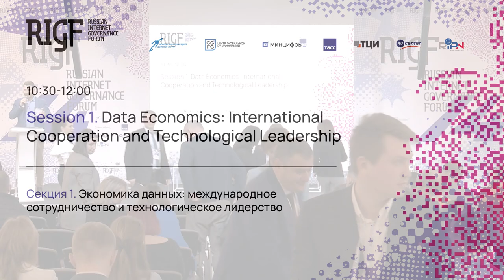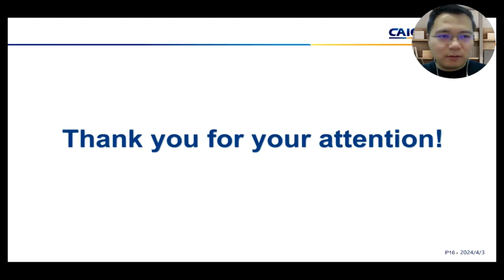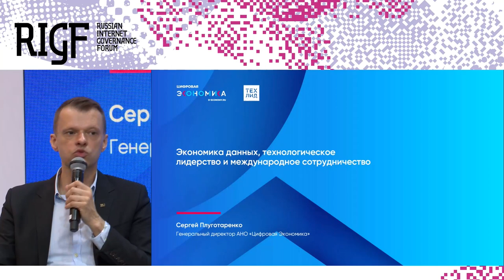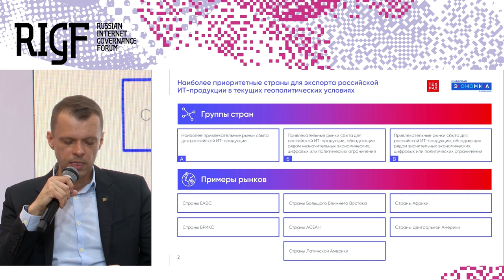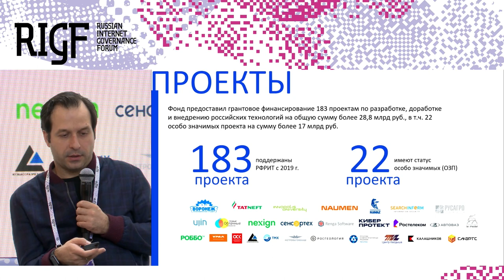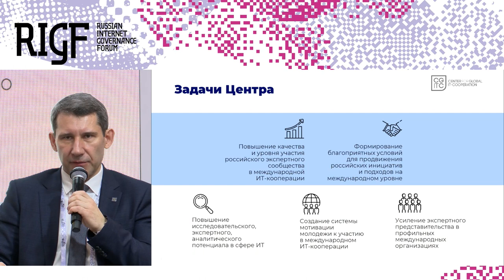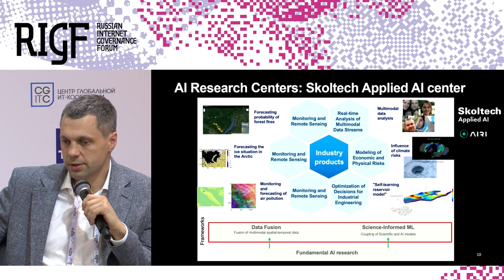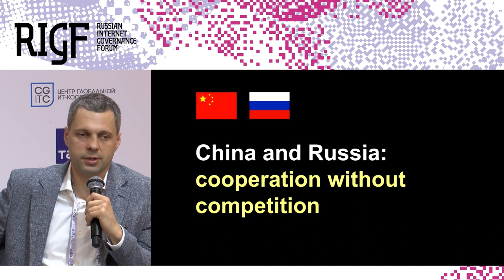RIGF 2024. Секция 1. Экономика данных: международное сотрудничество и технологическое лидерство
В основе современного социально-экономического развития лежит управление на основе данных. Для этого разрабатываются и реализуются проекты и инициативы, направленные на построение необходимой экосистемы по работе с данными, включающие кадровые, регуляторные, технологические  и другие аспекты. Благодаря этому формируется высокотехнологическая инновационная среда, направленная на цифровую трансформацию отраслей экономики, создание опережающих решений, развивается международное сотрудничество. Для эффективной реализации данных стратегий необходимы механизмы координации заинтересованных сторон, в рамках сессии предлагается обсудить опыт институтов развития в этой области.

Ключевой вопрос панельной дискуссии – роль институтов развития в формировании экономики данных на национальном и международном уровне.

Ведущий: Сидорюк Алексей, АНО «Цифровая экономика»

Участники:
Плуготаренко Сергей, АНО «Цифровая экономика»
Павлов Александр, Российский фонд развития информационных технологий
Дождёв Владимир, Министерство промышленности и торговли Российской Федерации
Ю Сяоюй, Китайский институт информации и коммуникаций, ASTAP
Глущенко Вадим, АНО «Центр компетенций по глобальной ИТ-кооперации»
Бурнаев Евгений, Сколтех